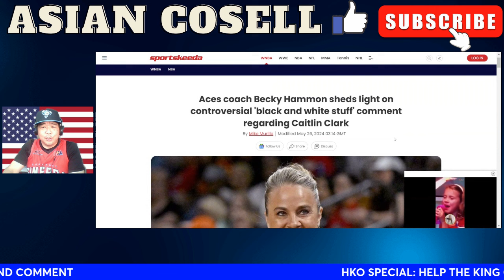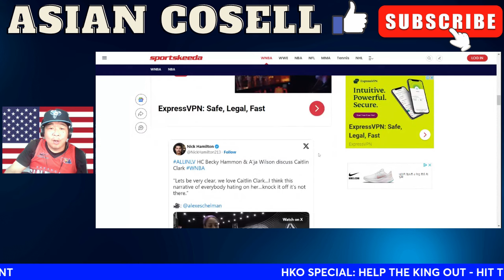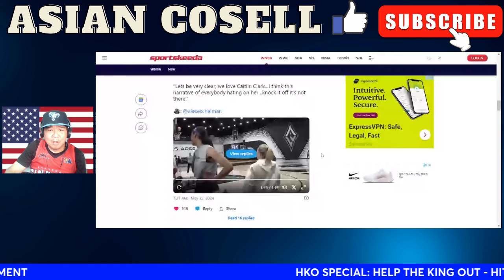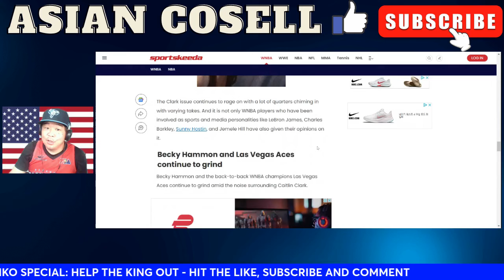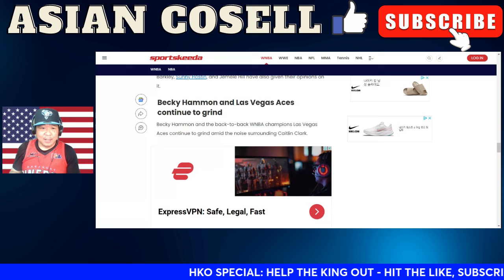Becky Hammon Shreds Light On The Outrage Against Caitlin Clark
caitlin clark
aja wilson
becky hammon
asian cosell
becky hammon las vegas aces
aja wilson las vegas aces
las vegas aces
wnba
caitlin clark indiana fever
wnba becky hammon las vegas aces
becky hammon black and white comments
las vegas aces wnba
aja wilson wnba las vegas aces
aja wilson keeps on bitching
aja wilson complains
becky hammon complains about caitlin clark
wnba complaints by players